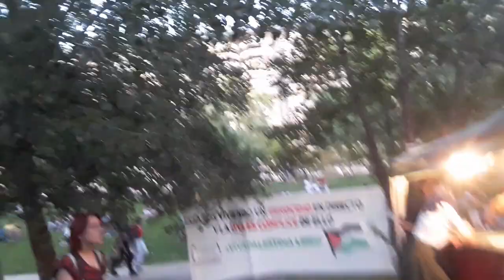hogera de san juan 2024.